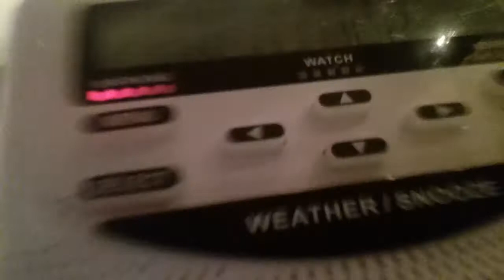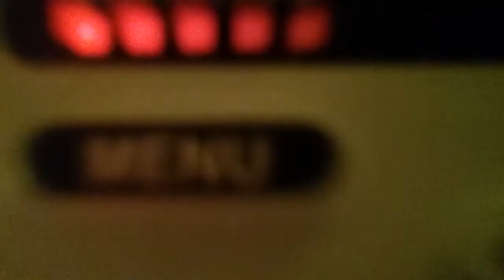to flood warning